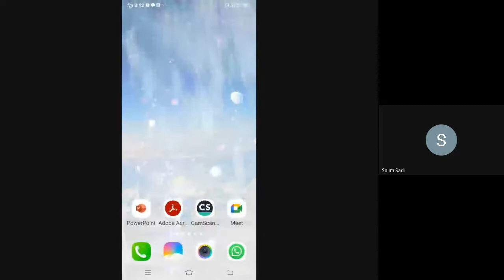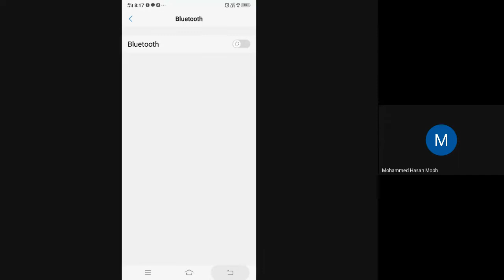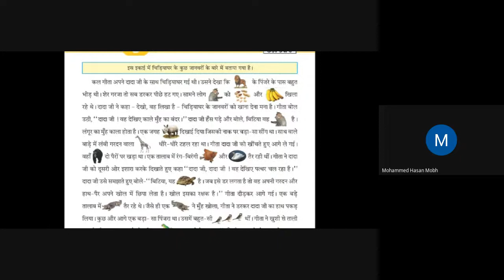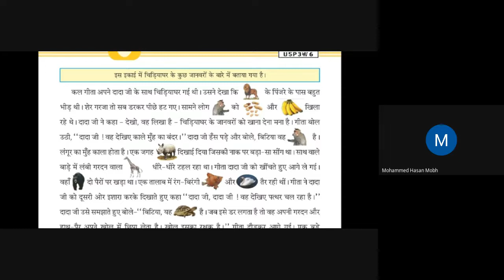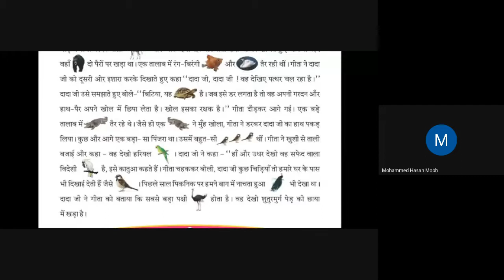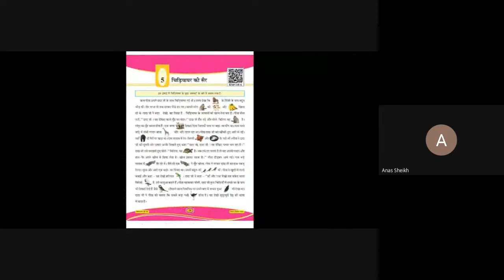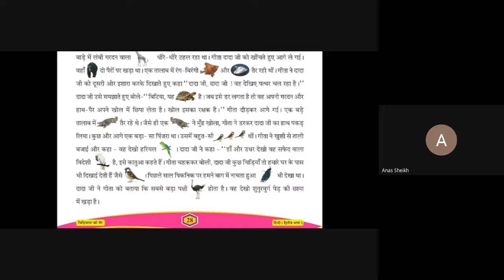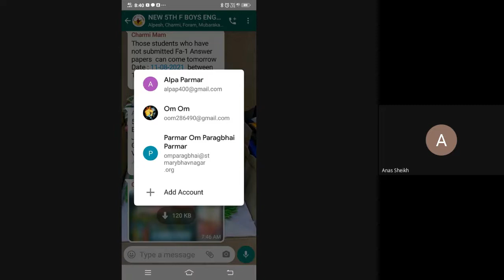STD 5F HINDI DATE 11 8 2021